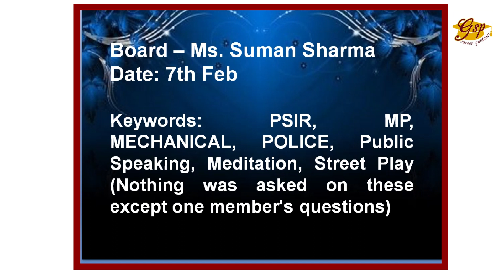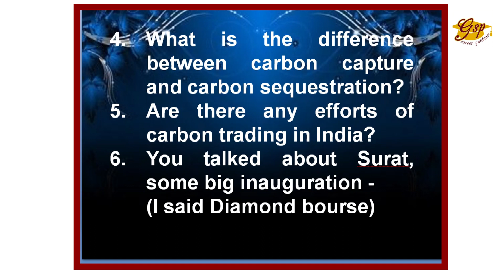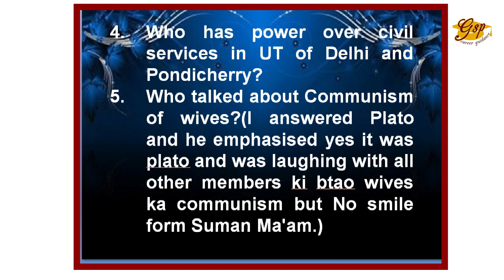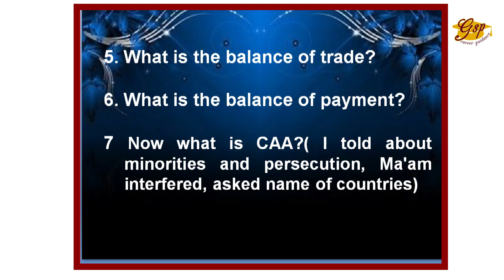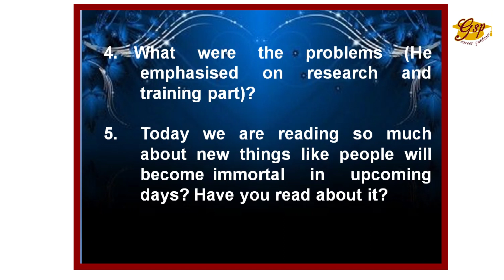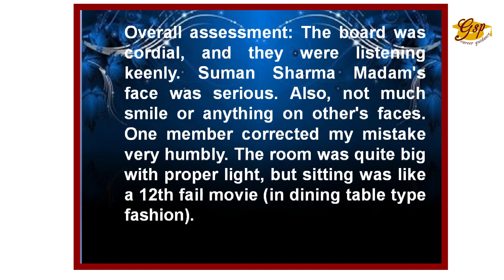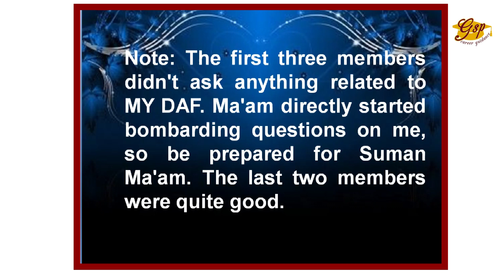UPSC Exam | Civil Services Exam | Interview Transcripts | Original Interview Questions 2024 |Part-52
குடிமைப்பணி தேர்வில் இந்த ஆண்டு 2024 இல் நேர்முகத்தேர்வில் கேட்கப்பட்ட கேள்விகள் வரிசையில் இந்த காணொளியில் வரும் மாணவரின் இவரின் விருப்பப் பாடம்  புவியியல். இவர் உத்திரப் பிரதேச மாநிலத்தைச் சேர்ந்தவர் சேர்ந்தவர். இந்த கேள்விகள் குடிமைப்பணி எழுதும் மாணவர்கள், எழுதத் துடிக்கும் மாணவர்கள், இளைஞர்கள் மற்றும் பொதுமக்கள் அனைவருக்கும் பயனுள்ளதாக நாங்கள் நம்புகிறோம்.

Among the questions asked in the civil service exam this year 2024 in the interview, the optional subject of the student is Geography. His /Her home state Uttar Pradesh. We believe these questions will be useful for civil services exam writing students, aspiring writers, youth and general public alike.